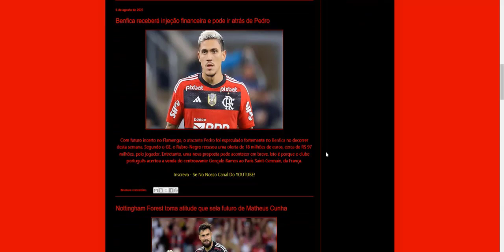OLHA O QUE CALLERI FALOU NA SUA APRESENTAÇÃO NO FLAMENGO